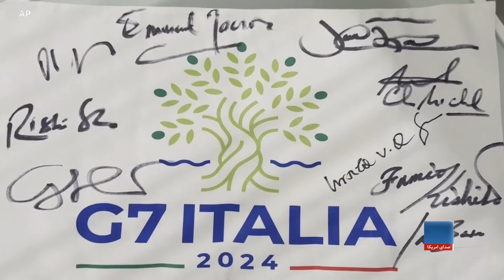اسراییل از طرح پیشنهادی بایدن برای آتش‌بس در غزه حمایت می‌کند- قصر سفید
قصر سفید می‌گوید که اسراییل از طرح پیشنهادی آتش‌بس در غزه که از سوی جو بایدن، رییس‌جمهور ایالات متحده ارایه شده است، حمایت می‌کند. واشنگتن بار دیگر از جهانیان خواست تا گروه حماس را برای پذیرفتن این طرح، تشویق کند. حماس در پاسخ به طرح آتش‌بس خواستار تغییراتی شده است که به گفته واشنگتن، برخی از این تغییرات پیشنهاد شده قابل اجرا نیست، اما به گفته حماس پیشنهادات این گروه در پیوند به این طرح، بسیار زیاد نیست.